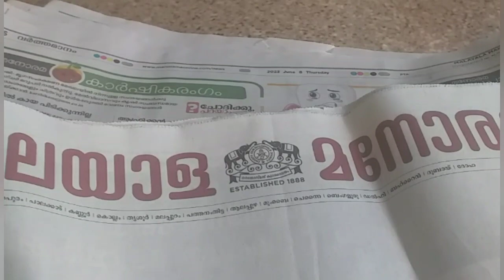my quiet morning routine/day in my life